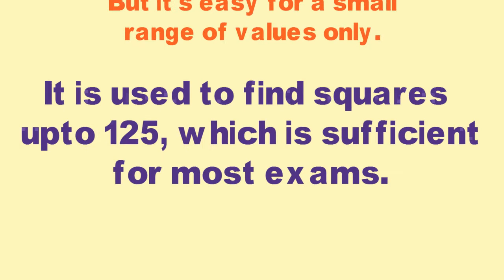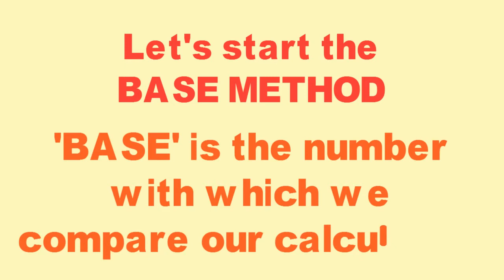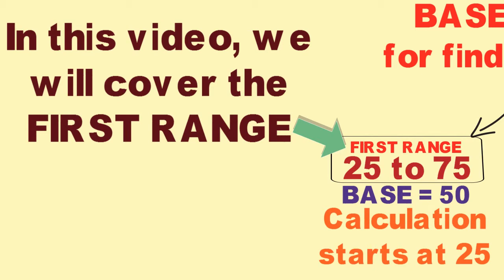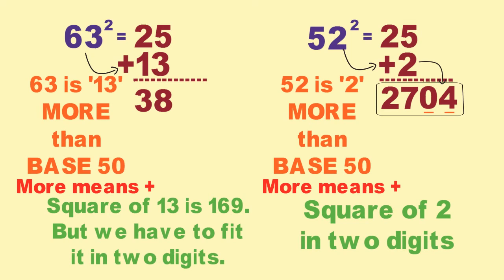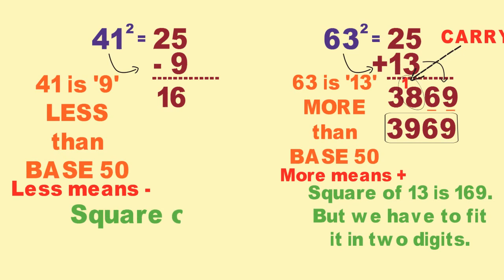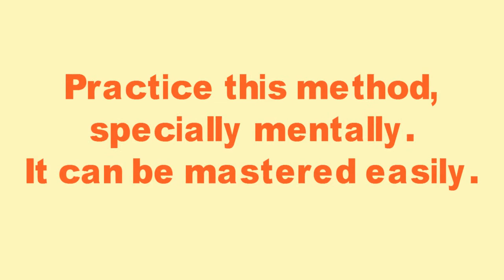Short cut for Finding Squares - PART 1 - Bank PO Clerk SSC CMAT Govt Jobs MAT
Short cut for Squaring - PART 1 - Bank PO Clerk SSC CMAT Govt Jobs MAT

The Brainy Owl is the official channel of:
EDEX Institute, Behind Prestige Chamber, Near Narinder Cinema, Bus Stand Jalandhar

Multiplication
Multiplication tricks
One line multiplication
Vedic Multiplication
Vedic Maths
Vedic mathematics
Quicker Maths
Maths Shortcut
Calculation Short cut
Calculation tricks
Quant tricks
quant short cuts
easy calculation
easy multiplication
SSC 2017
SSC CGL 2017
IBPS 2017
SSC 2016
SSC CGL 2016
IBPS 2016
CLAT preparation
CAT preparation
CMAT preparation
IAS preparation
Government job
Govt jobs
NDA preparation
Bankers adda
Bank po
Bank clerk
Cmat 2017
Cmat exam
Cmat preparation
Cmat preparation videos
Cmat lecture
Cmat syllabus
Reasoning tricks
Reasoning
Logical reasoning
Logical reasoning preparation
Reasoning preparation
IBPS RRB
English grammar
English vocabulary
Banking terms
EPFO exam
Sarkari naukri
MBA Entrance
BBA Entrance
Law Entrance
Law Entrance
GRE GMAT